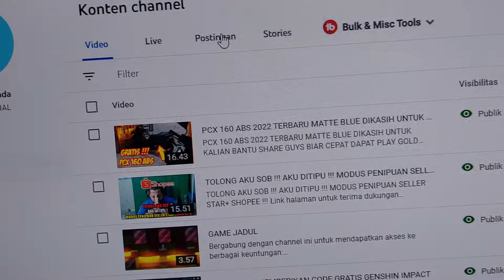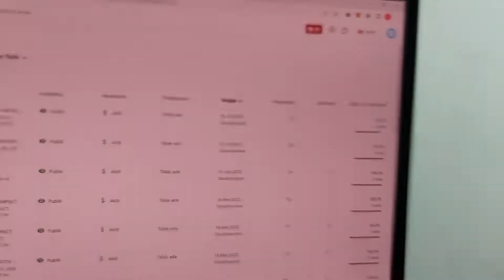YOUTUBE TIDAK BISA DI KOMENT TULISAN SUBSCRIBE !?!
Yang mau dapat hadiah saham pake kode ini ya..

Smart Contract :
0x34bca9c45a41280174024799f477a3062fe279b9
Link Market AO TOKEN :

Wallet Metamask
Binance :
BNB : 0x7f25a5694caf7763e50003456A7240Dfe7754C2B
ASIX+ : 0x7f25a5694caf7763e50003456A7240Dfe7754C2B
Polygon :
Matic : 0x7f25a5694caf7763e50003456A7240Dfe7754C2B

Wallet Indodax
Bitcoin : 1E6i3HQCGGbuRwkAPBTmkkLTXieQnUiqdC
AsikV2 : 0xa8981fcc8847c102ae93e973ddb34b627f63c2b8